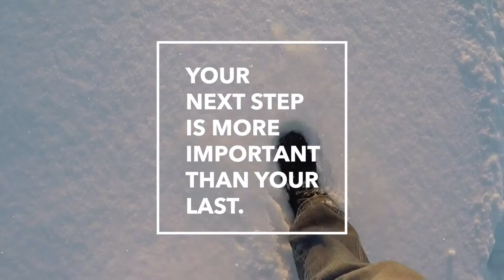Next Step | Graves & Gardens: Week 2